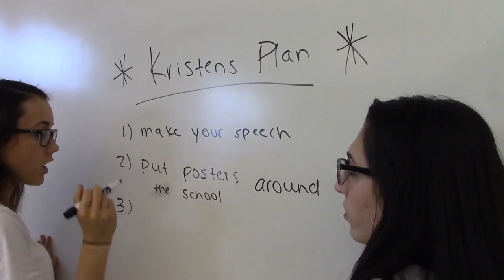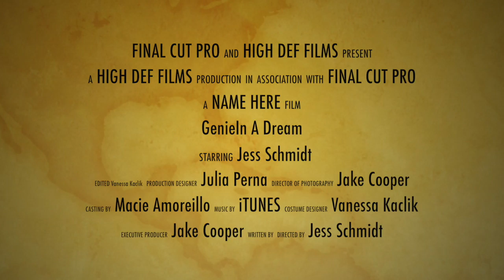trailer 720p julia pena